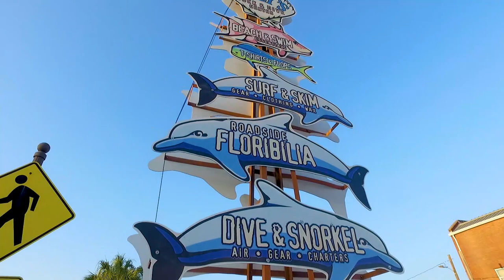Port St Joe, Florida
Welcome to Port St Joe, Florida! This small town offers white sand beaches, emerald waters and incredible fishing!